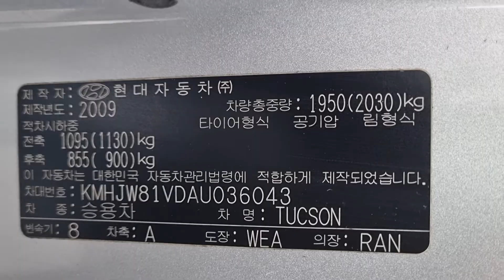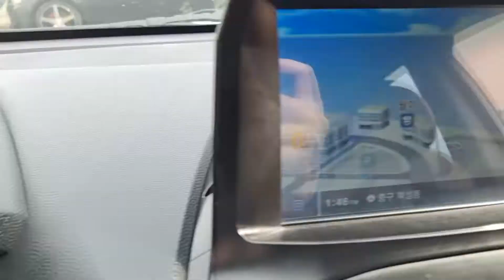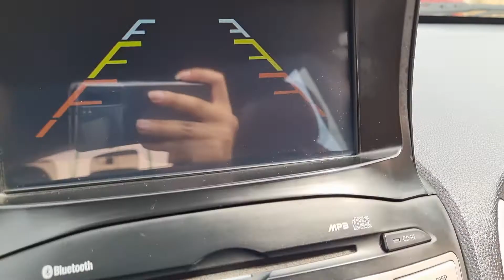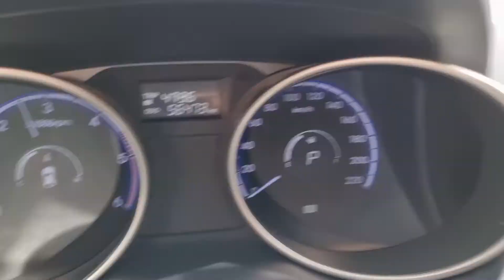TUCSON KMHJW81VDAU036043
Autoleader